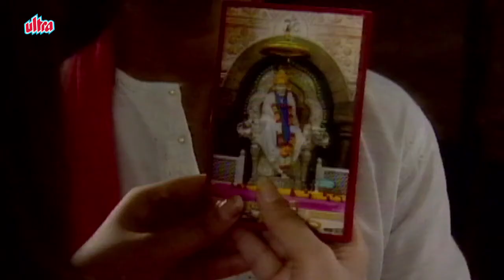Sai Bhaktanchya Satya Katha - True Marathi Story 48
True Marathi stories of Shirdi Saibaba